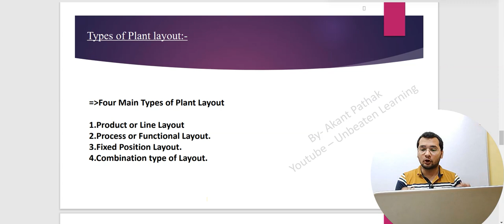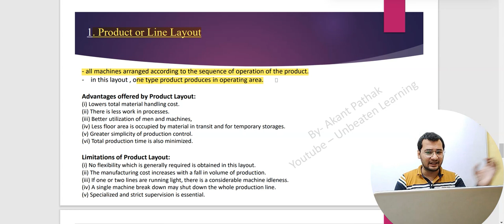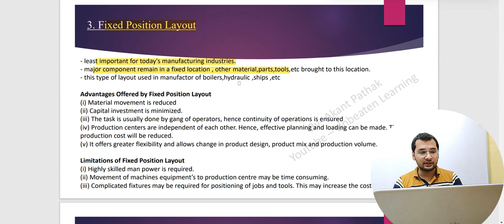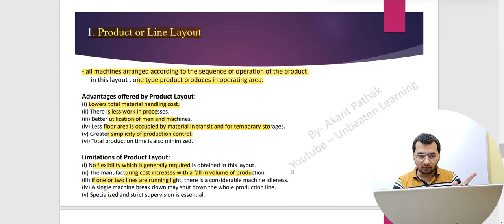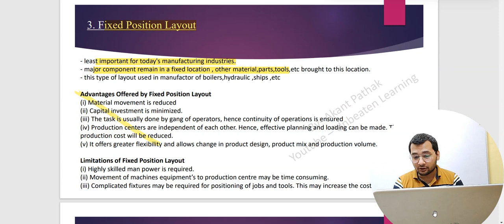Types of Plant Layout-Product or Line,Process or Functional,Fixed Position,Combination in hindi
Playlist of Bussiness Organization

In this Business Organization lecture series,we are going to study every topic in short time and with powerpoint presentation